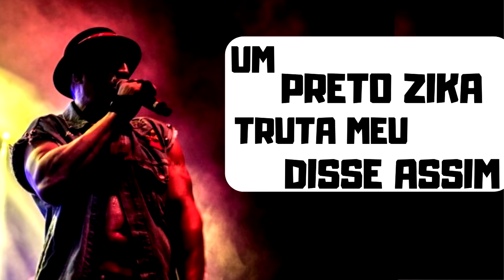MANO BROWN Fala Sobre o Disco CORES E VALORES e Sobre o Guina Que Se DIZ Ex Membro Do RACIONAIS MC´S